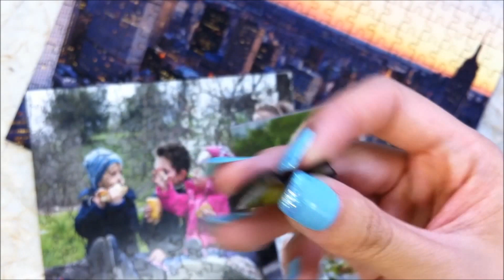Personalized Wooden Jigsaw Puzzle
Upload and print your own wooden jigsaw puzzles using our easy-to-use online puzzle maker and personalize your wood puzzle today. We manufacture jigsaw sets with high quality wooden material and full-color printing through 2 different printing methods which you can choose. Different sizes available and we ship worldwide. No minimum order required and discount available for bulk ordering. For custom specific requirements, just let us know and see what we can do for you.